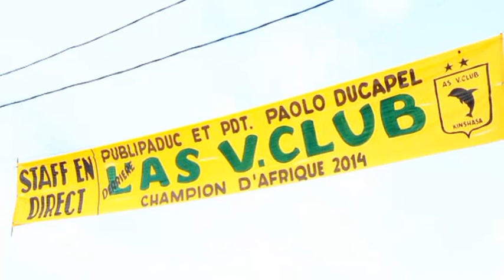BOTALA DADY DIKAMBALA AKANGI MUTU ASALELAKA FACEBOOK NAYE YA FAUX